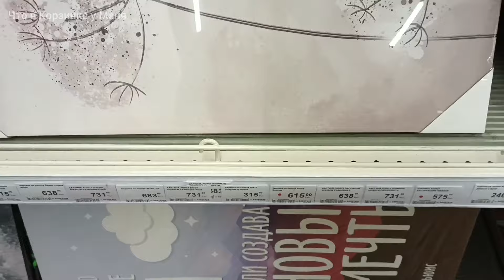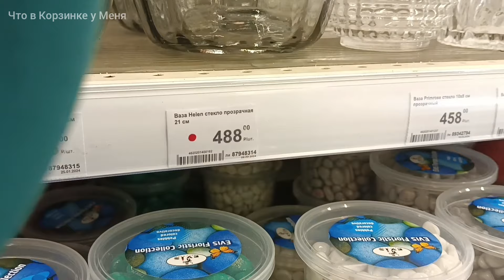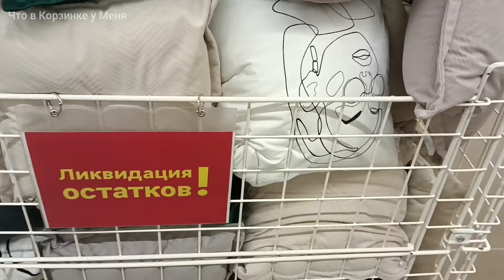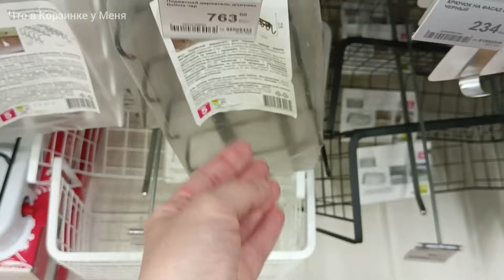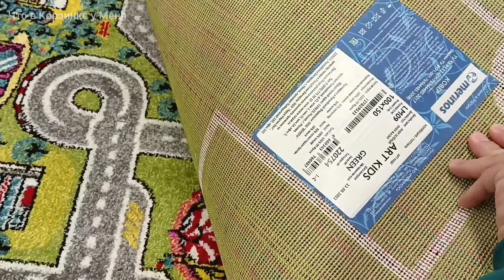🍉ЛЕРУА МЕРЛЕН☕🌿ВСЕ для УЮТНОГО ДОМА🍋🦜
Леруа Мерлен, г Омск, бульвар Архитекторов 35/1, апрель 2024